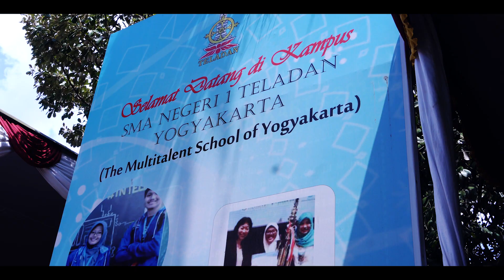Resepsi Reuni Akbar - Lustrum XII SMAN 1 Yogyakarta - Bhinneka Svara IX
Resepsi Reuni Akbar Keluarga Alumni Teladan Yogyakarta (KATY) Lustrum XII SMA N 1 Teladan Yogyakarta, Minggu 17 Desember 2017 di SMAN 1 Yogyakarta. Dalam video ini ada penampilan Bhinneka Svara IX/band angkatan 93, juga video sebagian angkatan 93 di depan backdrop acara, video para pengisi acara, berbagai kuliner dan sebagainya.